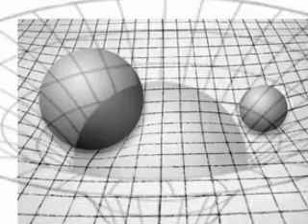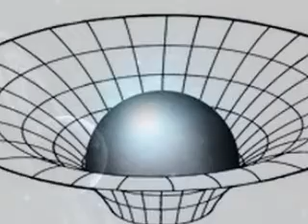Who Nee by Fatih Ozel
Who need funnel? Tell me. Write something if you want. Do not hesitate.
Huni kimindir? Bana anlatın. İsterseniz bana "Who Nee(d) funnel?" diye sorabilirsiniz. Çekinmeyin.